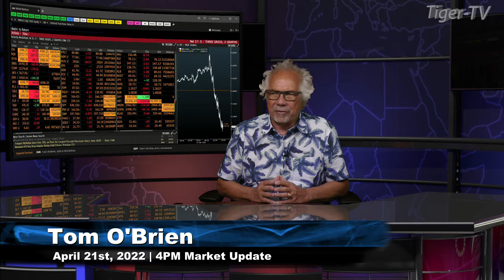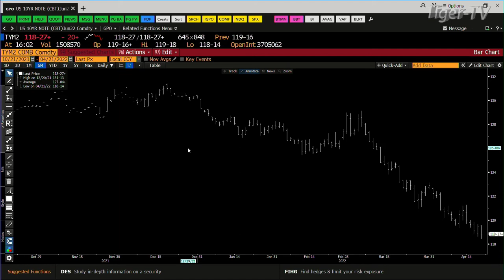April 21st, 4PM ET Market Update on TFNN - 2022